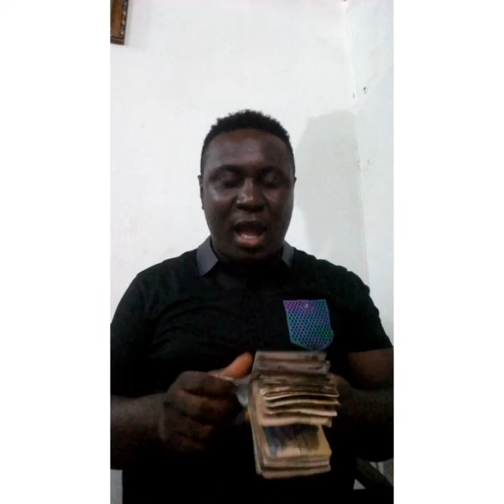I GO TUK Don kill main market people ooo